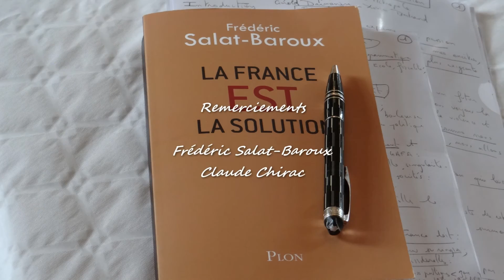Conférence FSB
Conférence Frédéric Salat-Baroux Cirey sur Vezouze sur le thème de son livre "La France est la Solution"